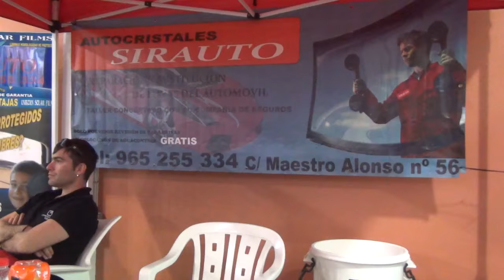2º OPEN FEDERADO SIRAUTO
Imagenes de las fiinales y la entrega del 2º open federado de PADELCLUB ALICANTE patrocinado por sirauto y disputado del 13 al 15 de novembre del 2015.
Enhorabuena a todos y gracias por participar.